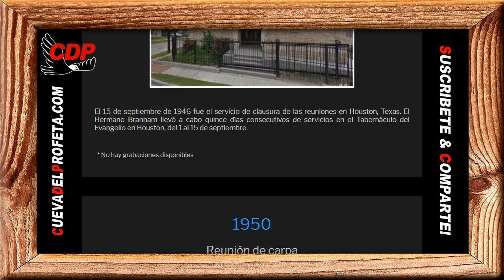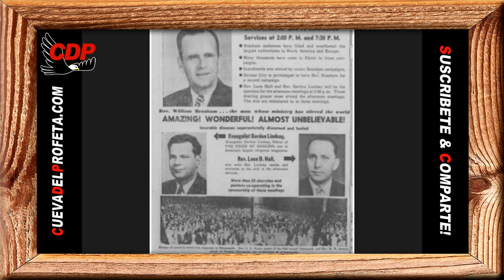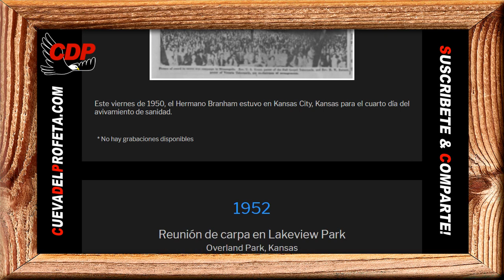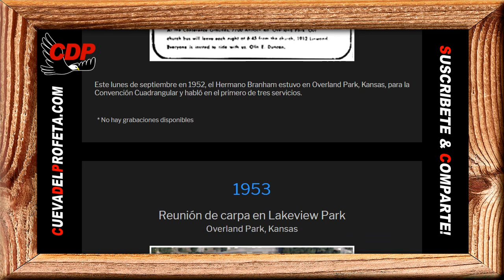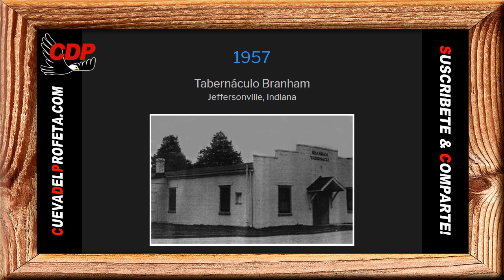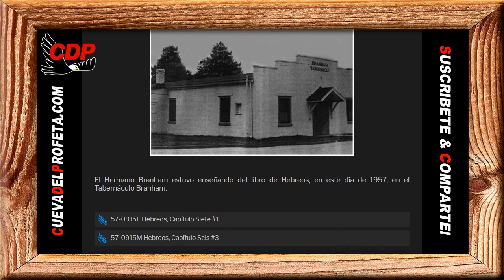Pan Diario: Pero Ud. y yo no somos nada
Pan de Vida Diario ～ Pero Ud. y yo no somos nada ～William Branham

00:00 Bienvenida Cueva del Profeta
00:12 Cita Biblíca
00:45 Cita del Mensaje de William Marriom Branham

profeta branham
hermano branham
predicas cristianas
edgardo rivera